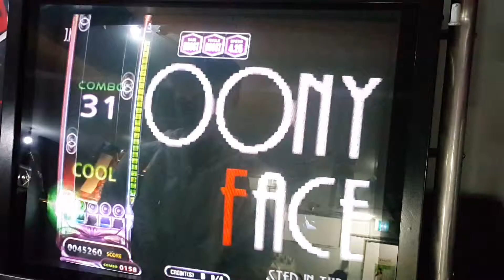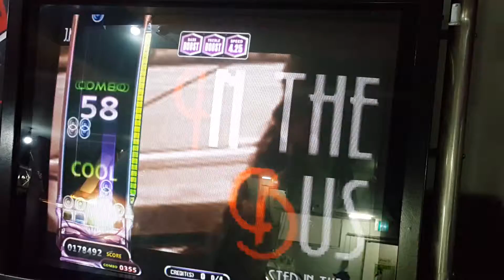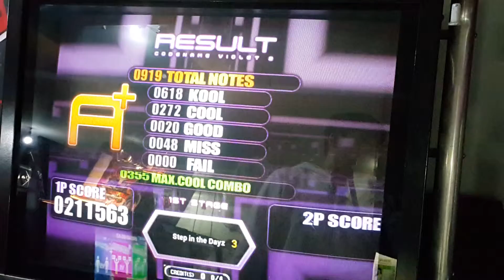[EZ2AC : TT / CV2 5K Only] Step in the Dayz (No.3)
Option : Random

Comment : 생각 외로 패턴이 재밌게 뽑혔습니다.